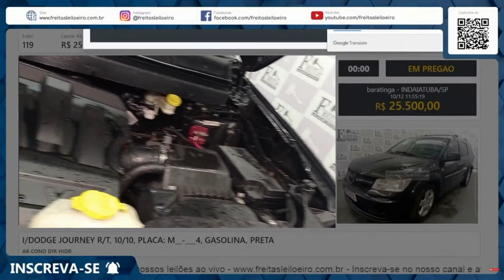SEJA MEMBRO DO CANAL LEILÕES BAIXADA VÍDEO DE LEILÃO DE CARROS TODOS OS DIAS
FREITAS UTINGA:
LEILÃO:FREITAS